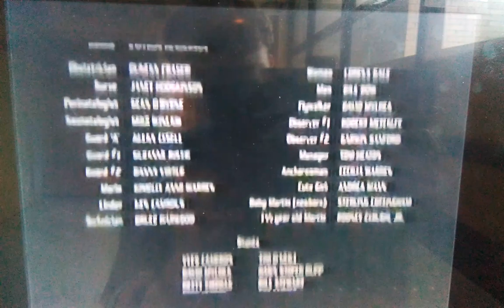The Fly 2: The Return of the Fly (1989) Amc Credits 2008